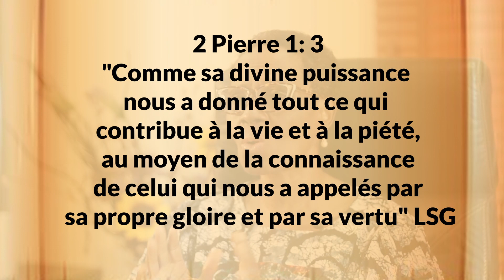Motivation de Lundi | Version Française | 21 Novembre, 2022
En ce Lundi béni, la bible dit dans 2 Pierre 1: 3

"Comme sa divine puissance nous a donné tout ce qui contribue à la vie et à la piété, au moyen de la connaissance de celui qui nous a appelés par sa propre gloire et par sa vertu" LSG

Quel grand honneur et privilège vous ont été donnés de jouir d’une vie au-dessus des limites, par la puissance divine de Dieu manifestée par la foi en Christ.

Je prie aujourd’hui pour que vous ayez une idée complète des profondeurs et des hauteurs des instructions, des libertés, des bénédictions, des encouragements qui vous sont offerts ; avec la paix et le pardon et la grâce par la régénération du Saint Esprit.

 Puissiez-vous atteindre cette haute position de piété en participant continuellement à sa nature divine. Au nom de Jésus, Amen !